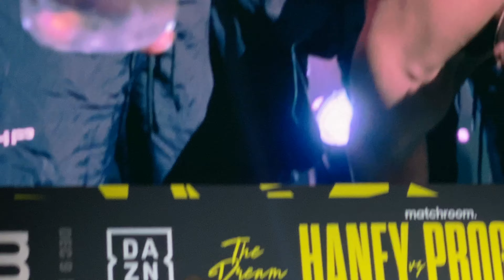MASSIVE SIZE DIFFERENCE FROM DEVIN HANEY OVER REGIS PROGRAIS